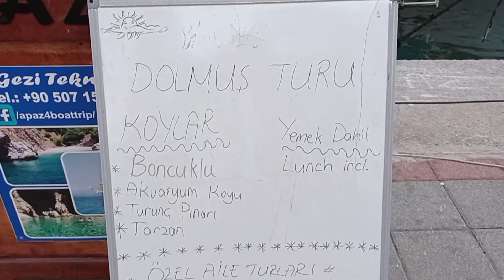Turkey Travel Tips To Fethiye | Walking Tour To Fethiye Natural Harbor & City Centre | Fethiye Ep. 4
Fethiye is located in Mugla Province, Turkey, is known for its natural harbor, blue waters and numerous rock tombs. Exploring Fethiye can be started from Fethiye city centre then Fethiye harbor. From Fethiye harbor, nearby islands can be visited. Fethiye harbor is very good place to relax or just walking around to view sunset.